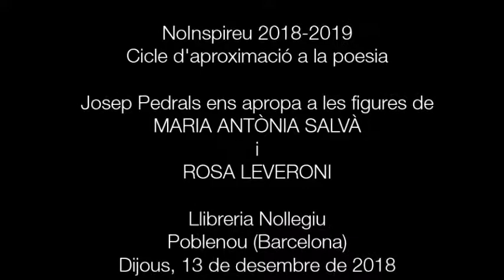NoInspireu: Rosa Leveroni i Maria Antònia Salvà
Josep Pedrals ens apropa a la figura i l'obra de dues de les grans poetes en llengua catalana en el marc del cicle d'aproximació a la poesia.

Maria Antònia Salvà i Ripoll (Palma, Mallorca, 4 de novembre de 1869 – Llucmajor, Mallorca, 29 de gener de 1958) fou una poetessa mallorquina, germana de Francesc Salvà i d’Antoni Salvà. Considerada la primera poeta moderna en llengua catalana, està vinculada a la Renaixença mallorquina. Va escriure poemaris com Espigues en flor (1926), El retorn (1934) i Lluneta del pagès (1952) i llibres de prosa com Viatge a Orient (1907) i Entre el record i l’enyorança (1955).

Rosa Leveroni i Valls (Barcelona, 1 d’abril de 1910 – Cadaqués, 4 d’agost de 1985) fou una escriptora catalana. La seva obra de poesia i prosa es recull en els volums Poesia (1981) i Contes (1985), tot i que també va escriure assaig i va fer crítica literària. L’any 1982, va ser guardonada amb la Creu de Sant Jordi de la Generalitat de Catalunya. Poèticament, és deixebla de Carles Riba, i fou una de les fundadores de la revista Ariel. A més de la poesia, conreà l’assaig i la crítica literària sobre Ausiàs March. Els poemes de Rosa Leveroni són senzills i tracten bàsicament els temes de l’amor i la mort. Hi ha un premi amb el seu nom: el Premi de poesia “Cadaqués a Rosa Leveroni”.